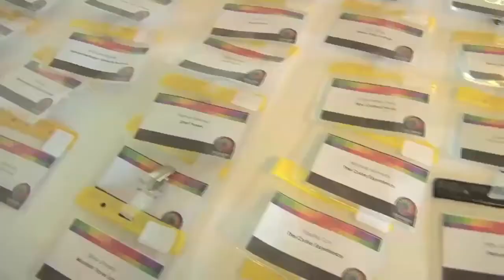Kunze Productions - Discover Ecuador